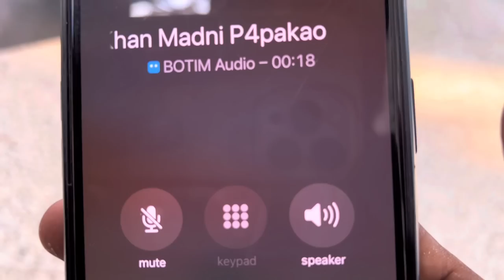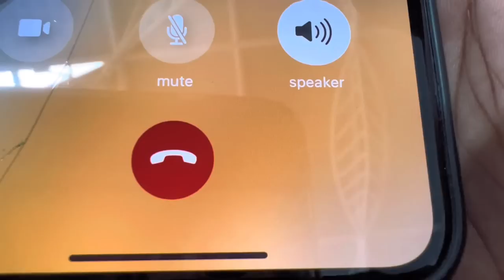in MaDinah || 12 Rabi ul Awwal